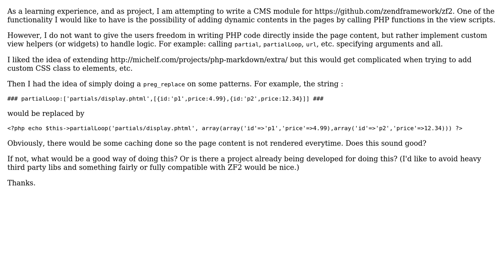Software Engineering: Suggestions for a CMS markup language for PHP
With thanks & praise to God, and with thanks to the many people who have made this project possible! | Content (except music & images) licensed under CC BY-SA | Music | Images & others | With thanks to user Yanick Rochon user Wil Moore III and the Stack Exchange Network Trademarks are property of their respective owners. You are responsible for your own actions.